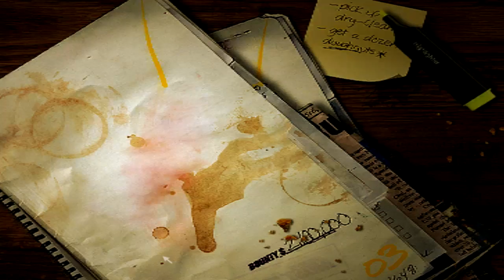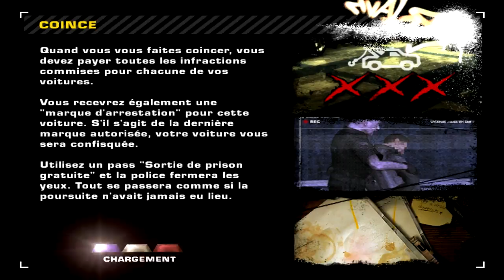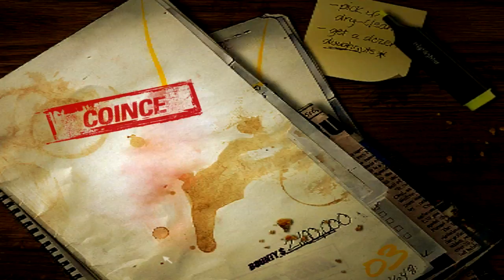[FR]27 - Let's Play - NFS Most Wanted'05 - C6 dur de semer les flics !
Attention Razor j'arrive !!! Et oui je pense qu'il commence à flipper en me voyant dans le top 5 de la Black List ^^. Dans cet épisode je vous fais un petit récap. des news sur la chaine mais aussi concernant mon retour dans la Burnout Raging Teams et ma participation à la ZeratoR Trackmania² Stadium Cup #4.

Intro : Netsky - Rio

/// --- Logiciels utilisés --- \\\

- Fraps 3.5.9

/// --- Liens utiles --- \\\

Un petit don pour me soutenir ?